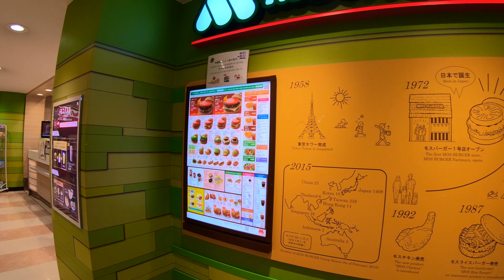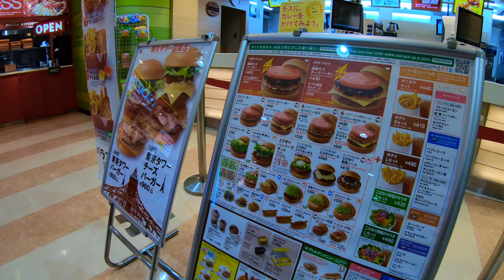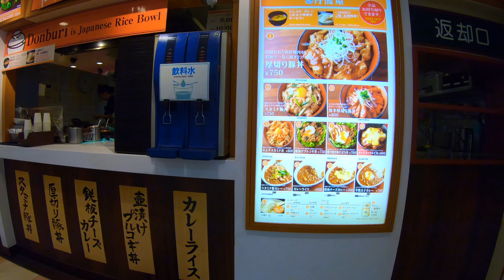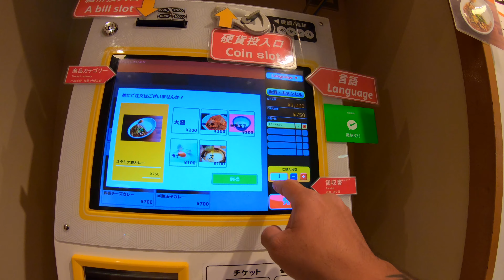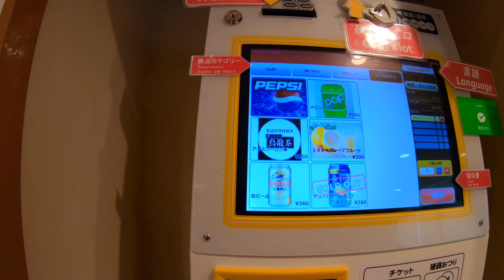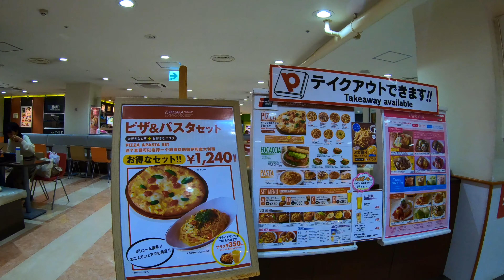Shops and Food at Tokyo Tower Tokyo Japan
Shops and Food at Tokyo Tower Tokyo Japan 3/22/2019.  We just went up in to Tokyo Tower and saw the beautiful views.  We are hungry so we take a look at what is available.  Enjoy!

Equipment Used:
GoPro Hero 7 Black
Hohem Gimbal
Micro SD card
Dual Battery Charger